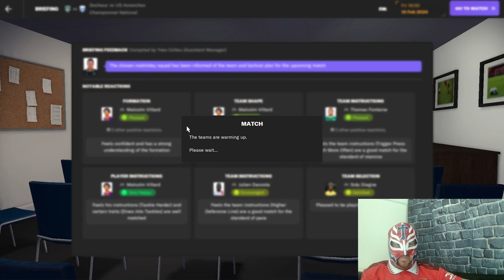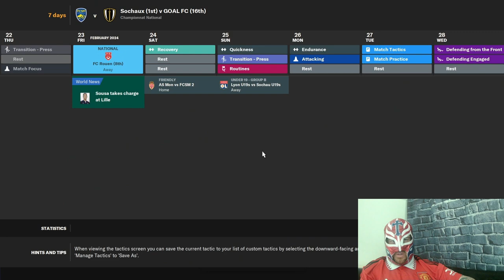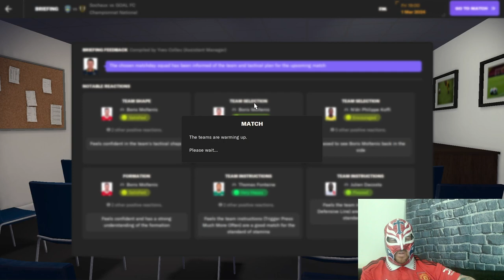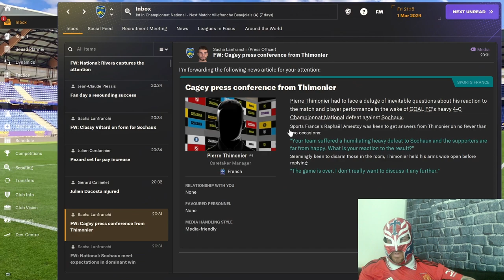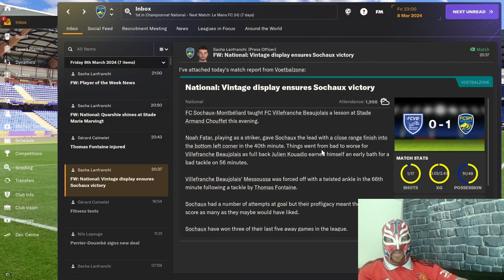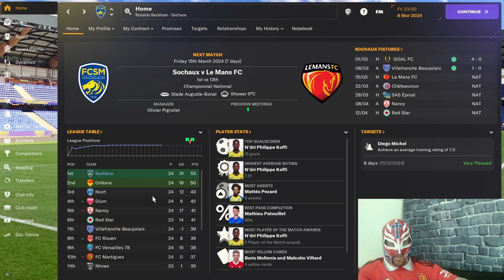FM24 Sochaux Rise Of The Lions Episode 7 - Viltard Set Pieces Masterclass!!!